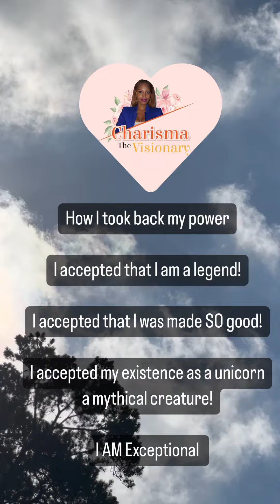I am A unicorn